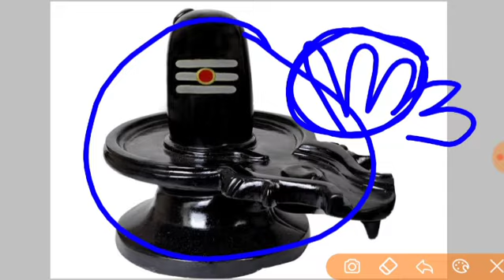ये तीन उंगली शिवलिंग पर तरीके से लगा देने से जो मांगोगे वो मिलेगा | pradeep Mishra ji ke totke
जय महाकाल

2021,प्रदीप मिश्रा के अनुसार शिव पुराण के टोटके,पंडित प्रदीप